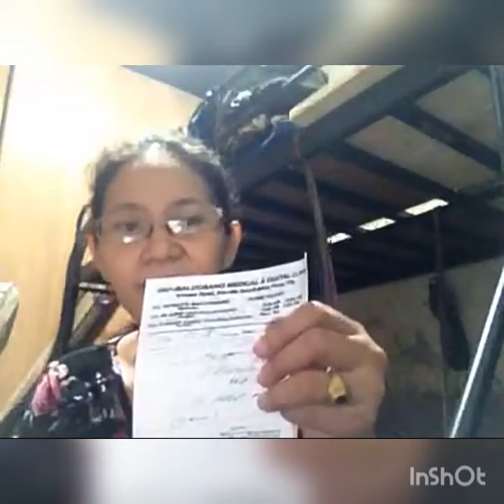Vlog title -" My Creatinine is High ay yay yay" By.Rmudra